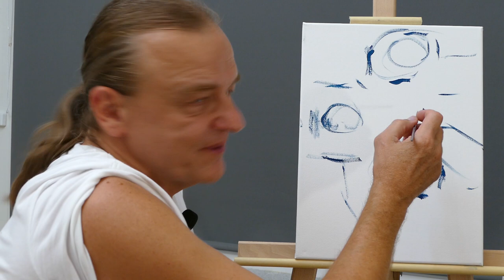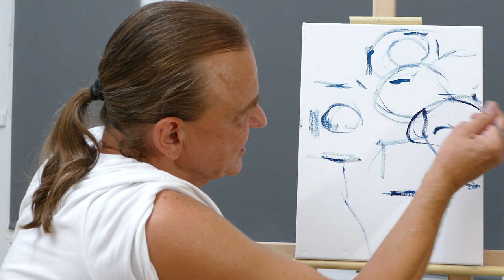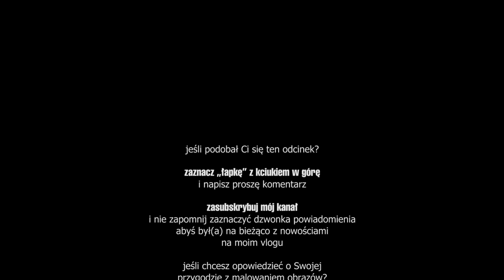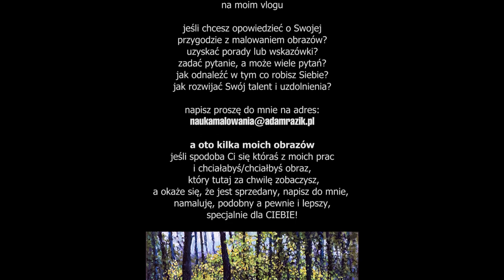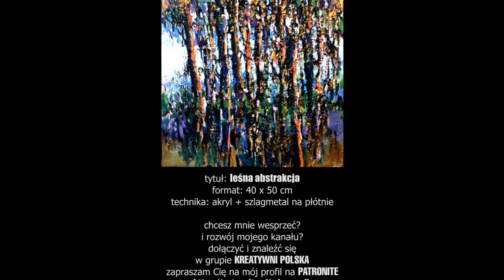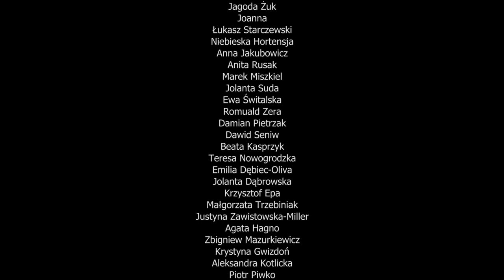PODSTAWY MALOWANIA OBRAZÓW - ETAP PIERWSZY - SZKIC I KOMPOZYCJA [vlog #833]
Mój wideo poradnik jest dla osób, które malują, rozpoczynają malować obrazy, lub zastanawiają się nad tym czy to zrobić?
Znajdziesz tutaj również wiele innych, mam nadzieję cennych porad i wskazówek, jeśli jesteś osobą malującą obrazy, rozpoczynasz Swoją przygodę z malowaniem obrazów, lub zastanawiasz się czy zacząć malować?

 ZAPRASZAM CIĘ BARDZO SERDECZNIE!

 ● TELEFON: +48 / 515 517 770
 ● CHCESZ POMÓC W ROZWOJU MOJEGO KANAłU?
Możesz to zrobić bezpośrednio na ten numer rachunku bankowego Santander Bank Polska S.A. Nr: 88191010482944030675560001

Muzyka wykorzystana w czołówce i napisach końcowych: Borderless - Aakash Gandhi (z biblioteki audio YouTube).